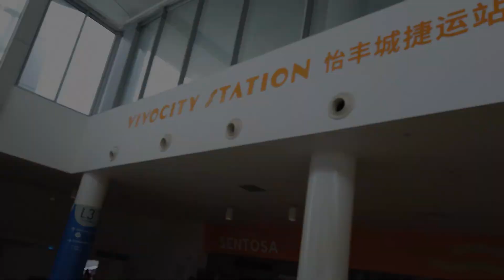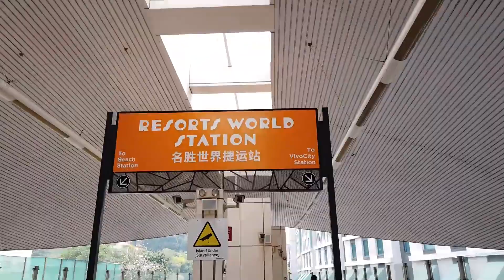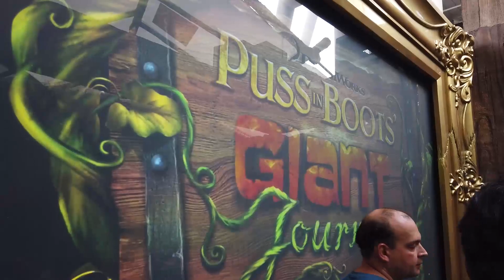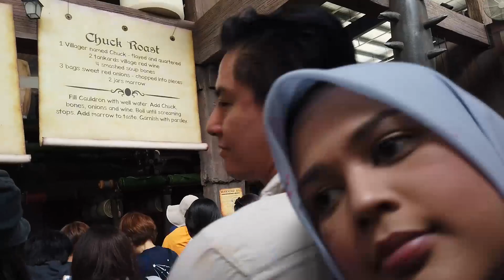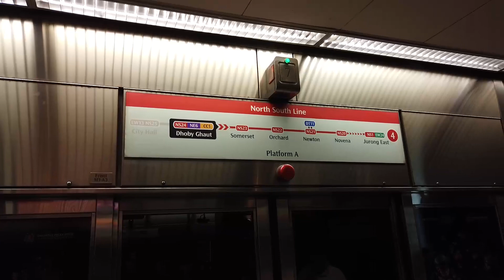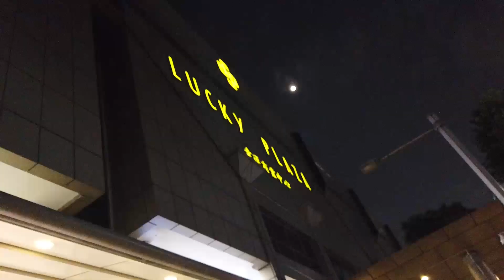RogerChika - Pertama Kali Liburan Bareng Keluarga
Assalamualaikum,

ini masih lanjutan video Singapore ya...
Masih dalam rangka liburan bareng kelurga...
Silahkan ditonton...

Terima kasih,

Wassalam,
Roger & Chika